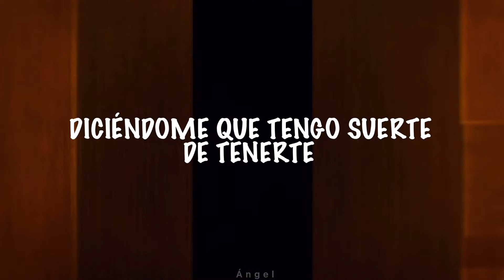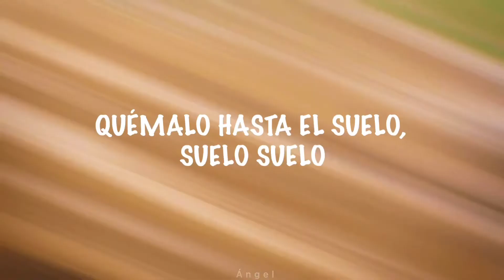𝑍𝑒𝑘𝑒𝐽𝑎𝑒𝑔𝑒𝑟 // 𝑁𝑖𝑐𝑜 𝐶𝑜𝑙𝑙𝑖𝑛𝑠 ( 𝐵𝑢𝑟𝑛𝑖𝑛𝑔 𝐻𝑜𝑢𝑠𝑒) ⚾️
◉─── 𝐶𝑟𝑒́𝑑𝑖𝑡𝑜𝑠 ╮
  𝐶𝑎𝑛𝑐𝑖𝑜́𝑛➟  𝐵𝑢𝑟𝑛𝑖𝑛𝑔 𝐻𝑜𝑢𝑠𝑒
𝐴𝑟𝑡𝑖𝑠𝑡𝑎➟ 𝑁𝑖𝑐𝑜 𝐶𝑜𝑙𝑙𝑖𝑛𝑠
 𝐴𝑛𝑖𝑚𝑒 : 𝑆𝑛𝑘

𝐿𝑦𝑟𝑖𝑐𝑠
My father left at nine years old
And mama stayed out in the cold
I made a promise I would never be them
But here I am inside this place
Suffocated by your face
I choose to stay cuz I’m too scared of leaving
So you’re smashing frames to make me hurt
And saying things that I don’t deserve
I sit there and take it, just like you know I would
Cuz the sound of screams are easier
Than just my thoughts with no one here
But it’s too late, but it’s too late
Nothing works
Now I swear we’ll never make it out alive
Cuz we’re tied up in this burning house
Tied up in this burning house
Tried to save us but you watched us die
Now we’re locked inside this burning house
You won’t ever let me out
I see them as they move their mouths
Saying they’re so happy now
Telling me I’m lucky that I have you
As you pour my drink to shut me up
Pretending this is fucking love
And I just nod my head like I’m supposed to (is that you want?)
But behind closed doors we’re in a war
I don’t know what I did this for
Nothing works
Why you gotta be so cruel
Playing in a game to lose
I did everything for you
It’s all your fault, it’s all your fault (bitch)
I hope you suffer
Burn it to the ground, burn it to the ground
Listen to the fire, revel in the sound
Burn it to the ground, ground, ground
Locked inside this burning house
You won’t ever let us out